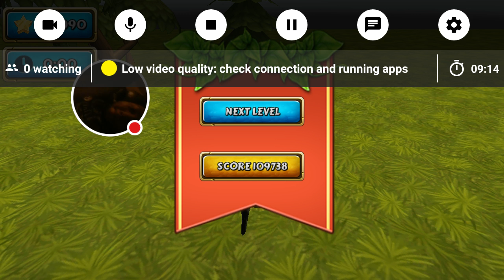playing dinosaurs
Watch me play Dinosaur Simulator: Dino World!